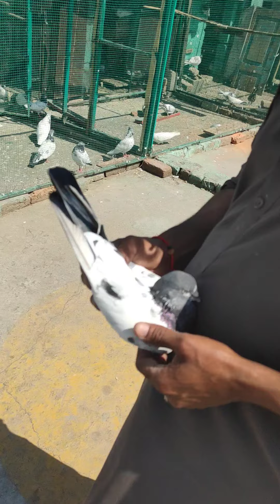Khalifa Zeeshan (Shani bhai) of Spain k Kuch khass kabotron Ka shok F-16